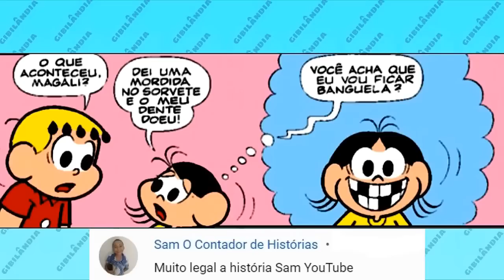SEM SAÍDA PRO CASCÃO?